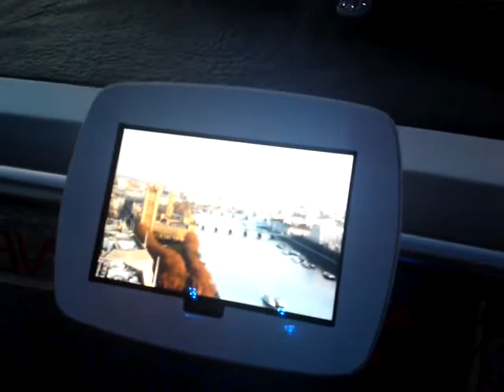LONDON EYE VIEW BY ABAD SHAIKH